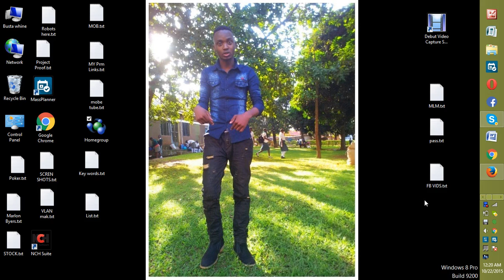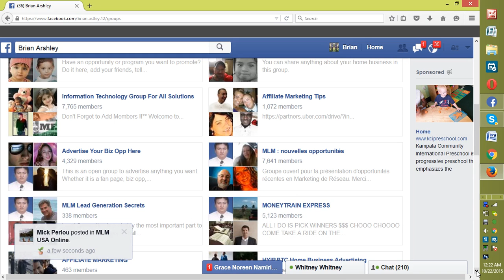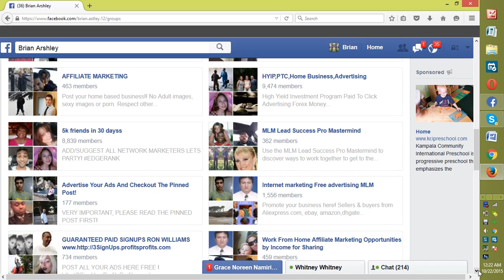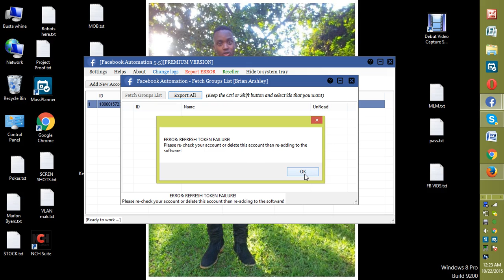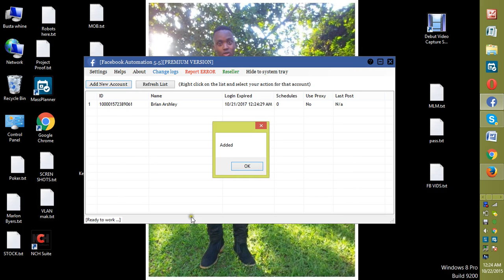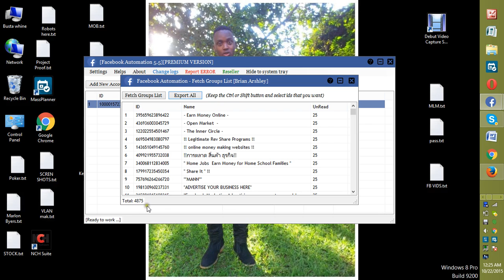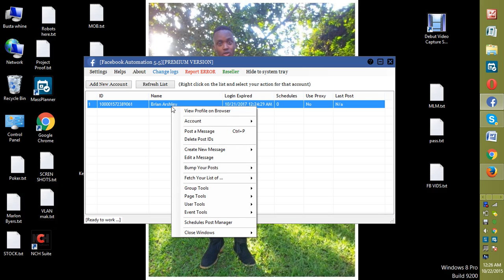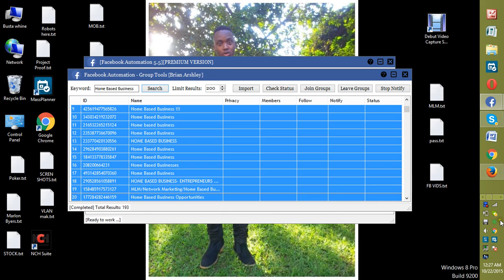Brian Arshley On AUTOPILOT Lesson 2 Introduction to Auto Joining and the merits Involved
See exactley how to run the game